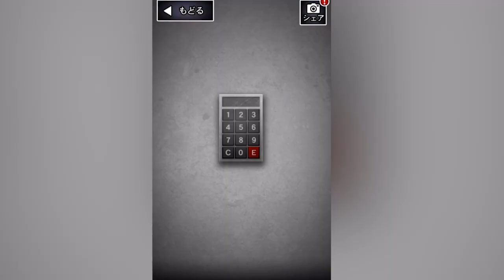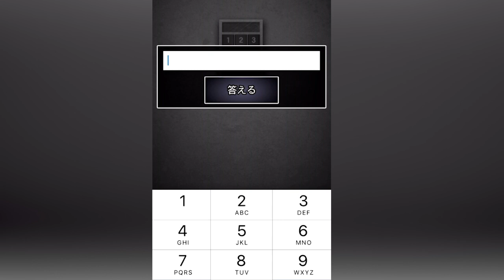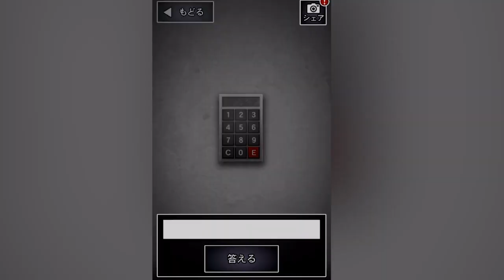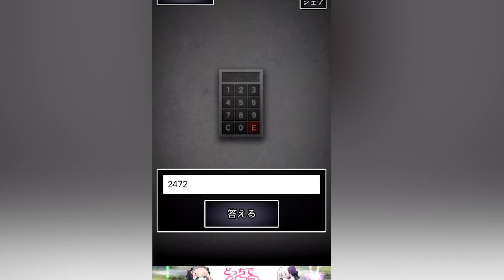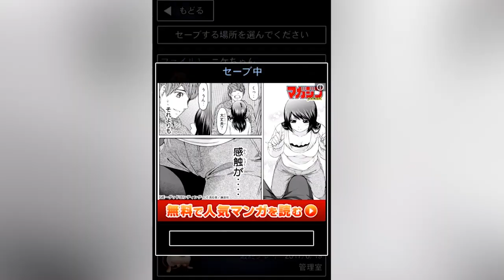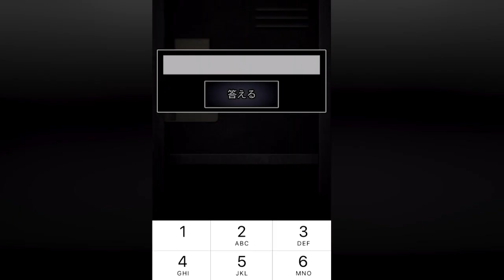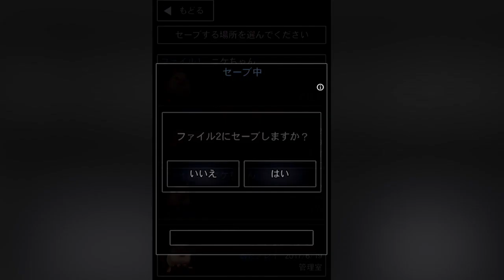【青鬼2】ついに地上へ!?ニケちゃん編、衝撃のエンディング!! 後編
(｀・∀・´)どうもポッキーです。青鬼で感動するなんて・・・！家族いいよなぁ。